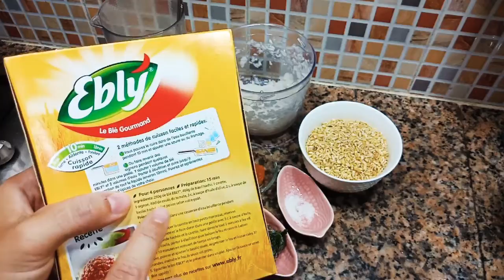سلطة إيبلي المالحة لمرافقة أطباق المشويات بجميع أنواعها مذاق أكتر من رائع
المقادير 👇
250 غ من إيبلي
بصلة صغيرة مفرومة ناعم
2 فصوص ثوم مهروسين
400 ملل ماء مغلي
ضامة البنة نكهة السمك
2 ملاعق كبار زيت الزيتون
ملعقة كبيرة من الزبدة
قليل من القزبر و المعدنوس مفرومين ناعم
ملح حسب الذوق
قليل من الابزار (الفلفل الاسود)
قليل من الخرقوم البلدي (الكركم)
قليل من السكينجبير (الزنجبيل)
2 اوراق سيدنا موسى (ورق الغار)
ثوم مجفف
بصل مجفف
قليل من توابل السمك